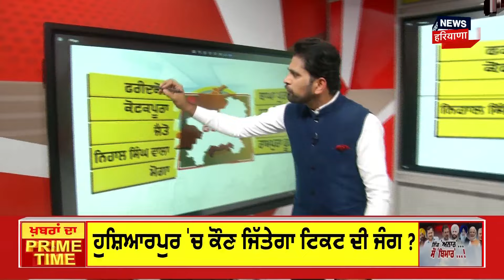Khabran Da Prime Time | ਬੇਅਦਬੀ ਦਾ ਮੁੱਦਾ ਤੈਅ ਕਰੇਗਾ ਫਰੀਦਕੋਟ ਦਾ ਉਮੀਦਵਾਰ ! | Elections 2024 | News18